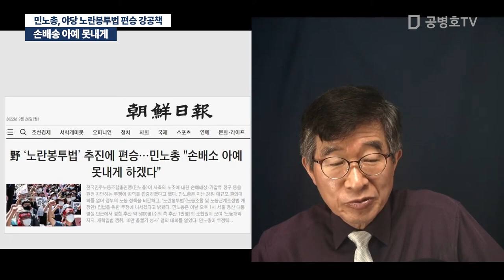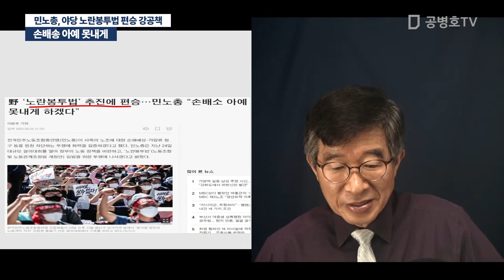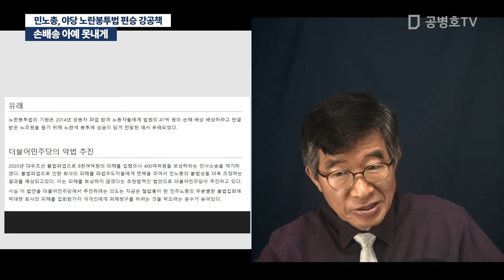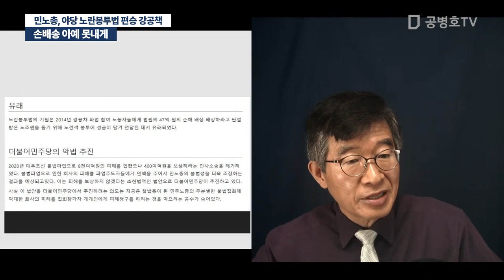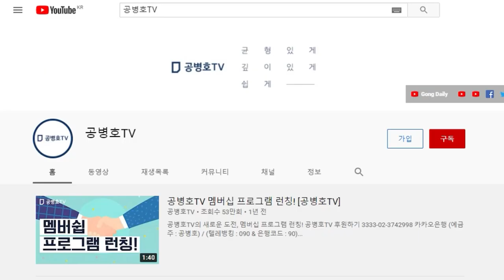손배송 아예 못내게 / 민노총, 야당 노란봉투법 편승 강공책 [공병호TV]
Bitcoin : 3MTW849AkP2ftLeSK2teZHMmzLu7Z83s9U